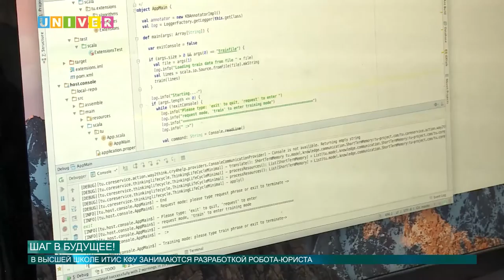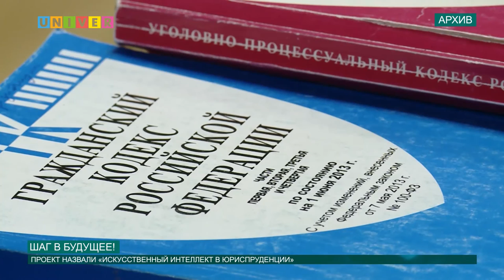Шаг в будущее от 25.11.2016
21 век — это век информационных технологий. То, что еще совсем недавно казалось новым и неизведанным, сегодня уже неактуально. КФУ идет в ногу со временем и придумывает все новые проекты. Что воплощают сотрудники университета на этот раз, расскажет Анна Глазунова.